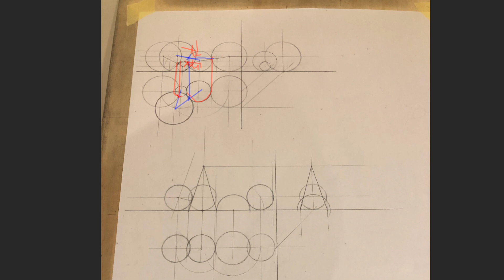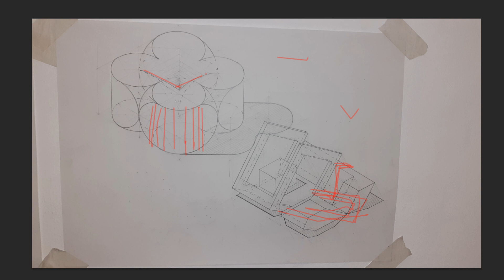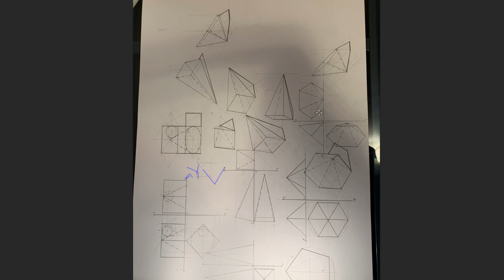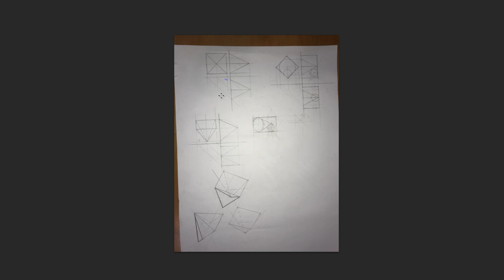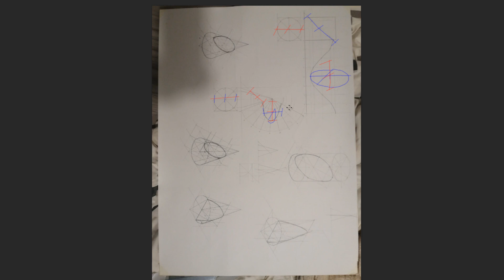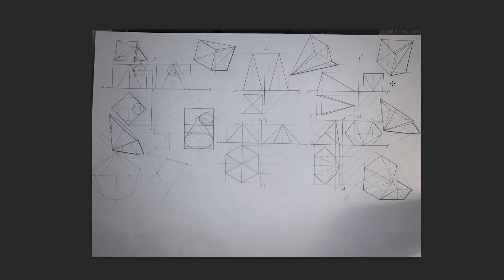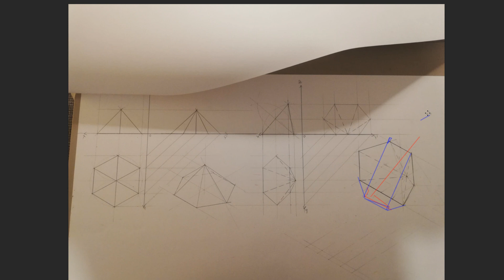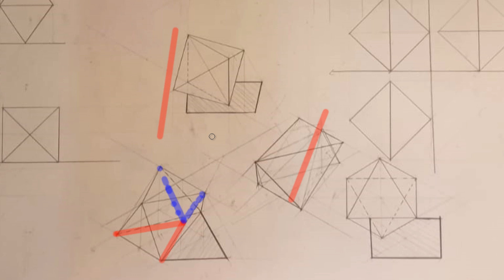Corectura 12 dec - punctele de tangenta, hasureaza cozonacul, umple plansa de piramide dimetrice